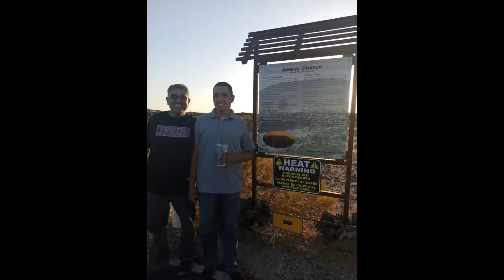Dad Song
Josiah wrote this song for me his dad. All the music and lyrics he created. Enjoy.

Dad Song by Josiah Ruiz
Few of us have a dad like mine
You’ve been there for me since my birth
It’s difficult for me to define
Just how much you’re worth
You are a blessing from above
No one can take your place
And I know I don’t deserve your love
But It’s a gift of God’s grace
As my dad and me as your son
Though you didn’t have a dad
You’re the best I could’ve had
I couldn’t have chose a better one
Who else has lead me to the light
That Jesus Christ is King
Salvation doesn’t come through my might
It is to the cross I must cling
From whom was I taught how to be a man
I didn’t learn on my own
It was you who taught me that I can
And has brought me up in your home